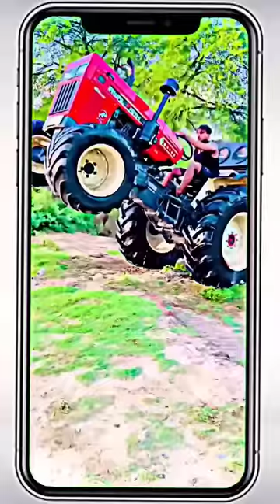SWARAJ TRACTOR MODIFIED. 23 January 2023#shorts